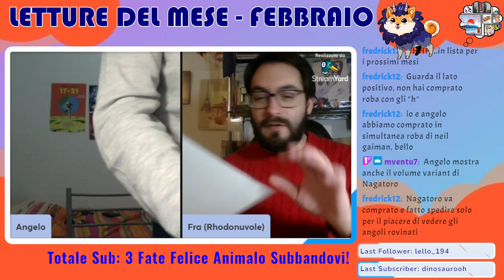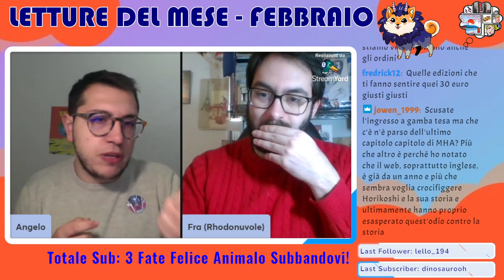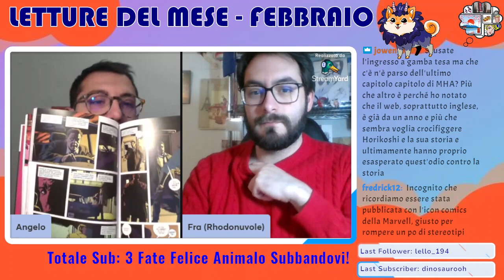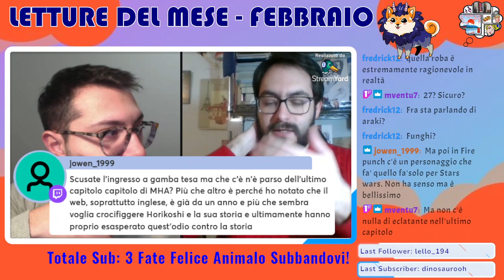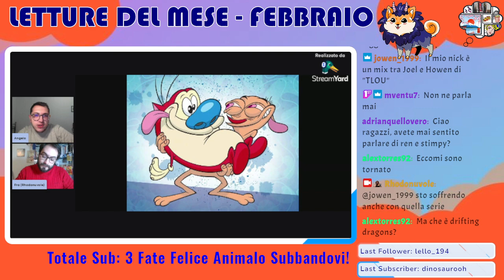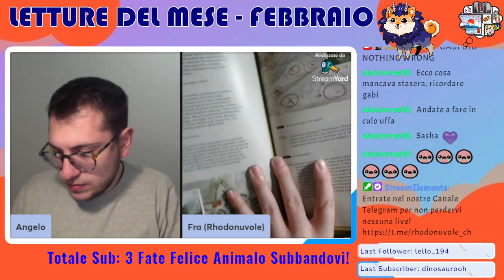MIGLIORI LETTURE DEL MESE n.2 FEBBRAIO!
⬇️INFOBOX⬇️

Febbraio è un mese breve ma, per noi, si è trattato di un rush di letture intensissimo, con le case editrici che hanno raccolto moltissime uscite nell'arco di una ventina di giorni!